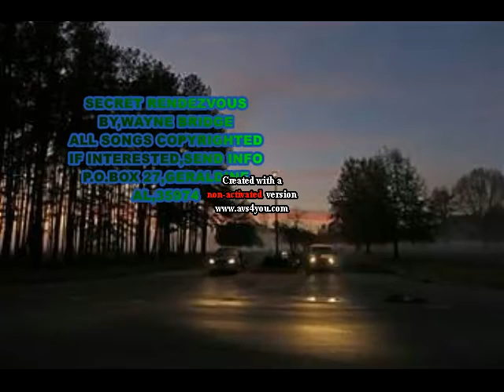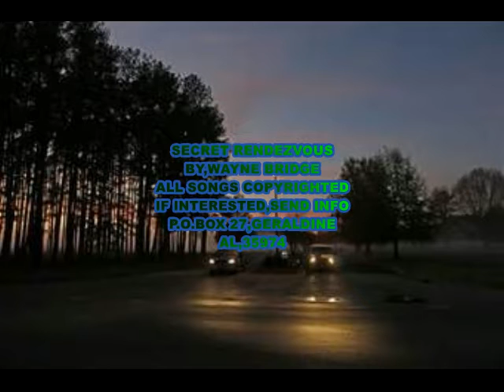SECRET RENDEZVOUS,BY WAYNE BRIDGE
SLOW SONG,POP,X-OVER,WAYNE BRIDGE